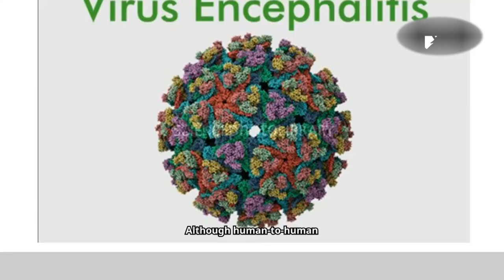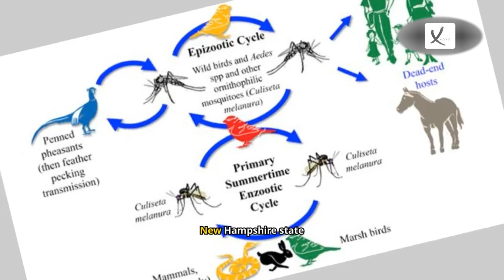What Is The EEE Virus, How Deadly Is It And Why Is It Closing Parks In The US? - VAXA Post